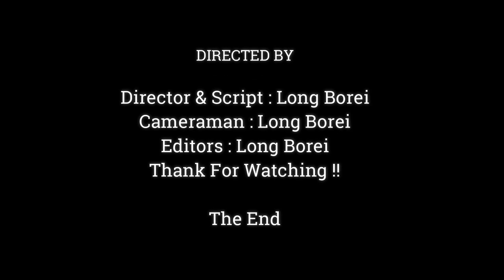Lucky Day For Poor Newborn Anissa That Mom Was Kidly Not Fighting & Rejected Milk,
Dear all Value Visitor, This Videos We Want To Show You About ,Lucky Day For Poor Newborn Anissa That Mom Was Kidly Not Fighting & Rejected Milk,